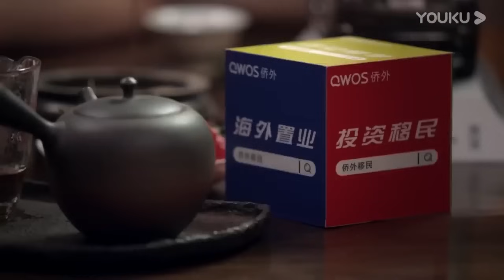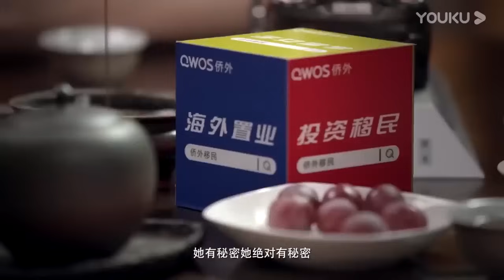馬未都談參加開國元勛後代的飯局，門一推開，馬爺整個人都傻眼了！窦文涛